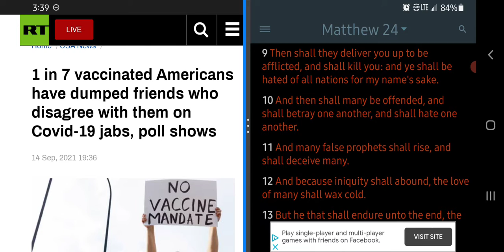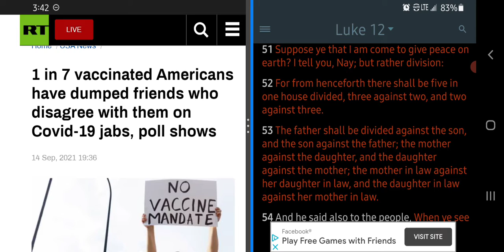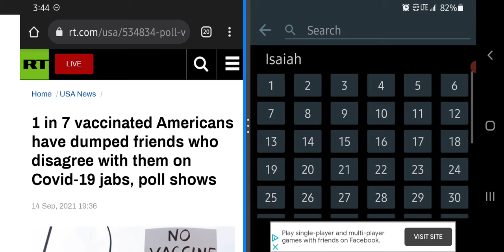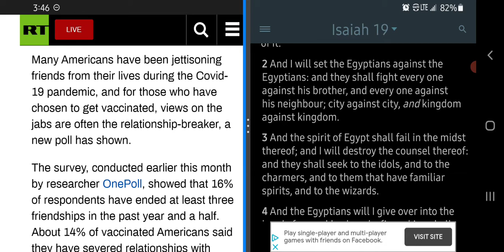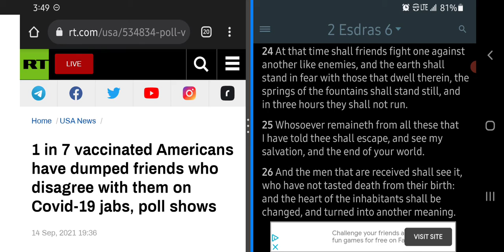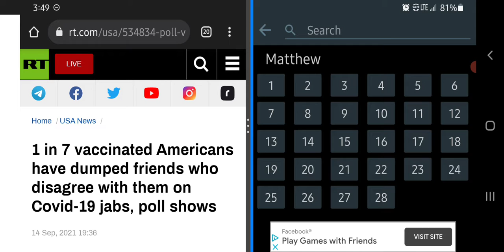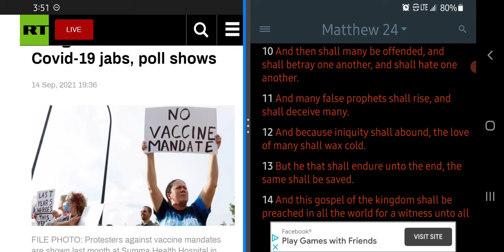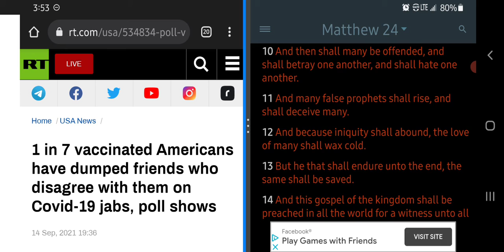Division In The Earth Is A Sign Of The Last Days